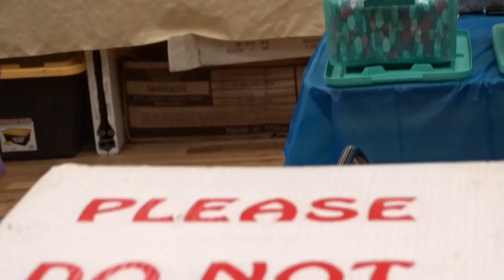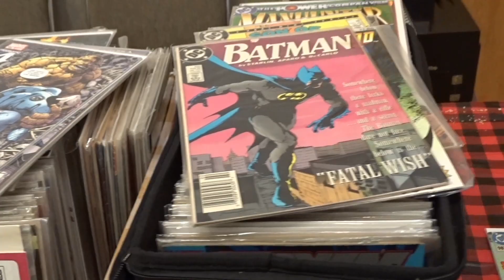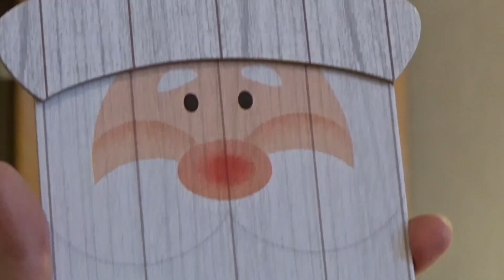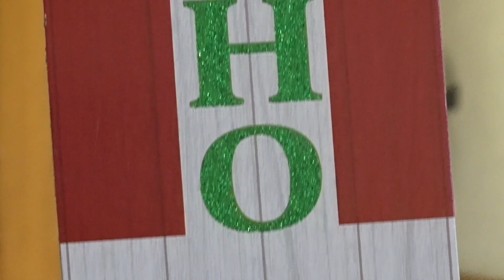Bird Events in Texas 2022 Annual Holiday Bird Expo in Grapevine, TX (12/17/2022)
Staff Compilation Video. This is the ONE Event that takes place in Grapevine. Any other event is fraudulent.